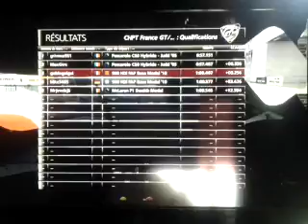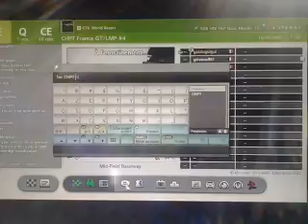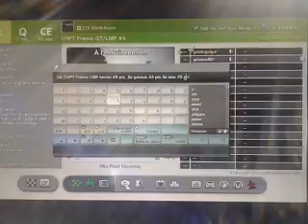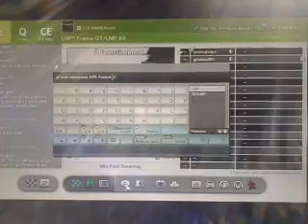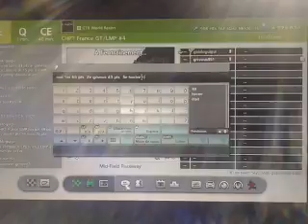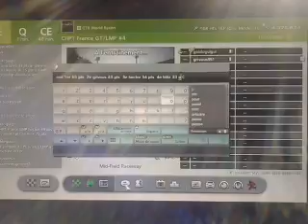Championnat de France de GT et Prototype | Gran Turismo 6 PS3 #4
Lisez la description svp :

PSN : goldoguigui ( Formula_EJ_Du_92 )

Skype :lt_guigui_giga (Formula_EJ_Du_92)

Club GT6 World Racers pour rejoindre l'aventure

Aujourd'hui 4e manche sur le Midfield Raceway

Formula_EJ_Du_92 en tête du général et Coupe de France LMP
Boulben pierre - hector (HECTOR56950) en tête du championnat de France LMP après 3 courses

Autre Youtuber présent : vorteks/Raver (grivous951)